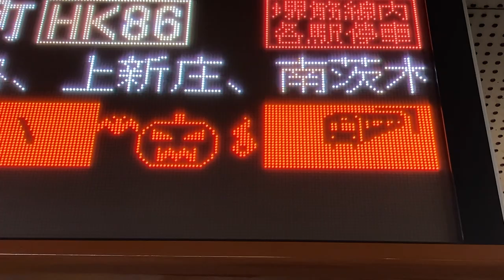【2022年10月版接近表示】Osaka Metro 堺筋線 長堀橋駅 ホーム 発車標(LED電光掲示板)(ハロウィン、キャンディ、コウモリ、火の玉)